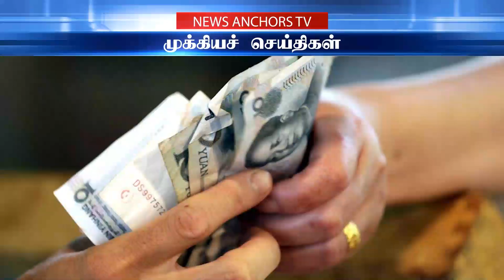சசிகலா வரும் முன் டி.டி.வி. தினகரன் மகளுக்கு திடீர் நிச்சயதார்த்தம்...| நவம்பர் 13, 2020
join us :-